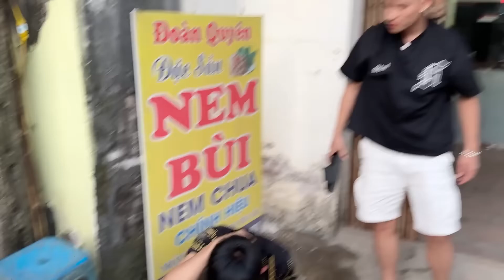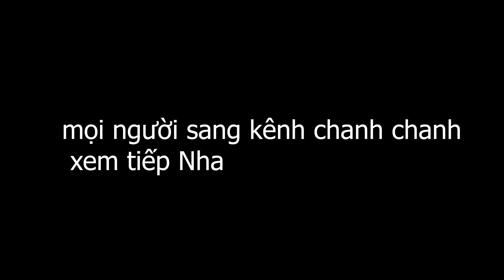Biến Lớn!! Anh Em Hoàng Em Túm Sống Đội Giang Hồ P h a n g SML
Cảm Ơn Mọi Người Đã Theo Dõi Và Ủng Hộ Anh Em Mình
Nguồn : Hoàng Em Vlogs